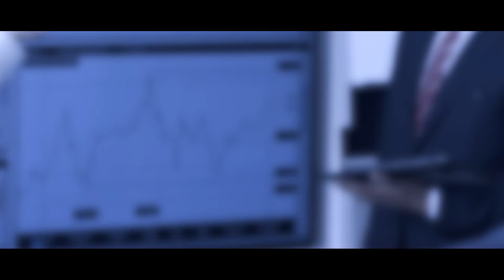25 лет такого ещё небыло. Время последнее...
В этой проповеди вы услышите о том, как христианам относится к тому, о чем будет речь в этом видео.
🔴Вы можете поддержать нас финансово:
🔸ПриватБанк:
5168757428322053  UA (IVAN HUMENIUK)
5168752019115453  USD